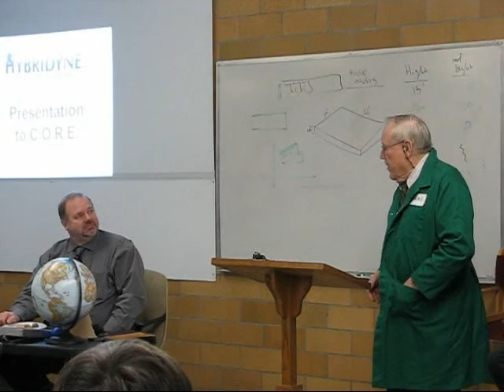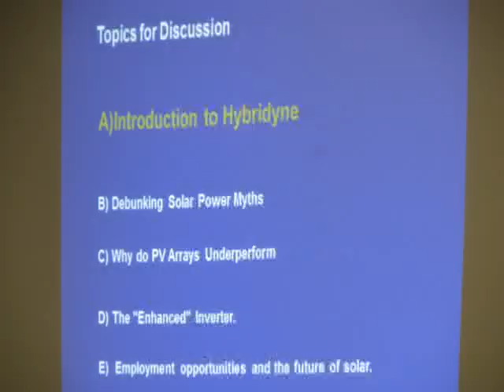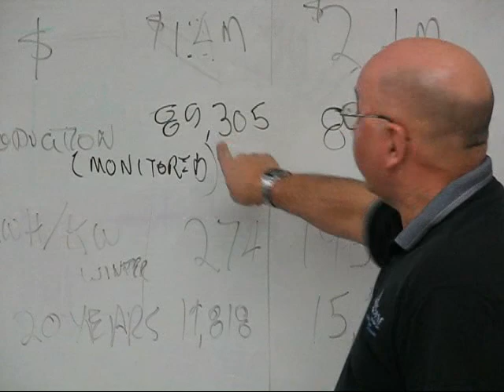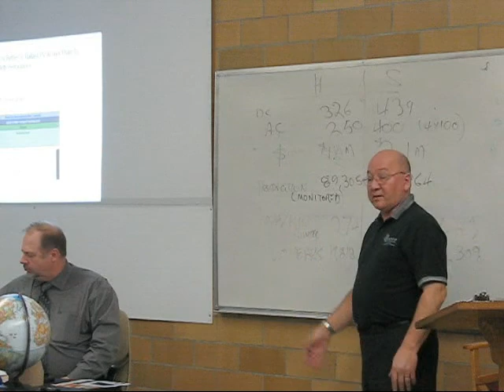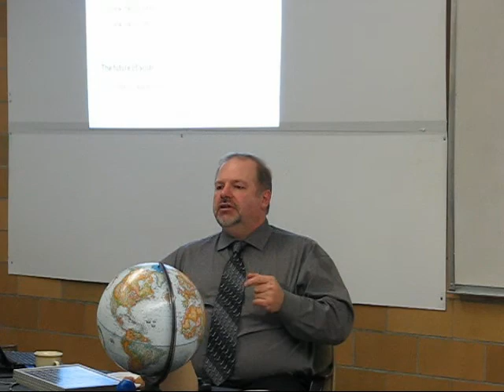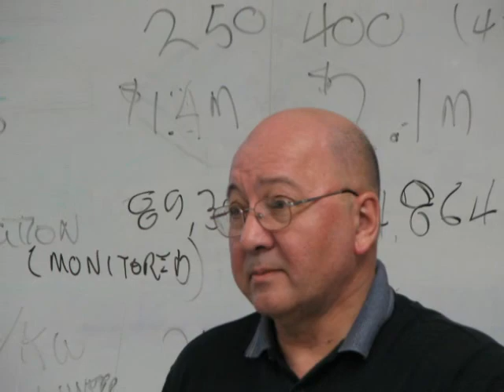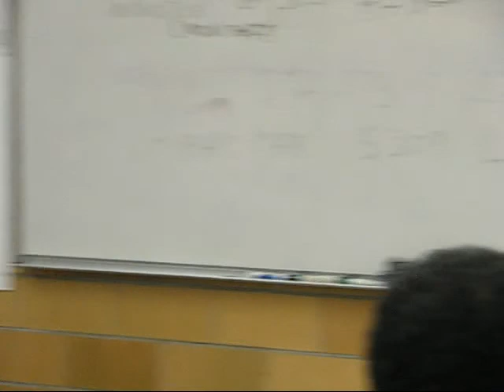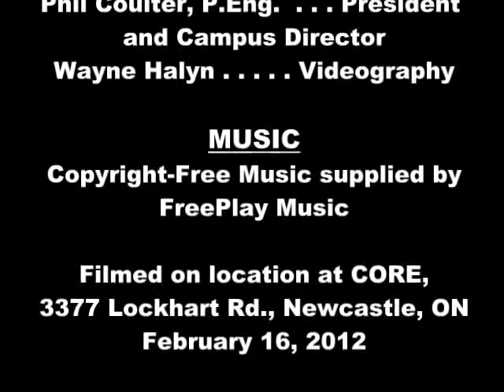The Hybridyne Seminar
A few highlights (in 14 minutes) from the almost-2-hour presentation at the College Of Renewable Energy (CORE) by Thomas Cleland and Richard Leverton of Hybridyne Inc.